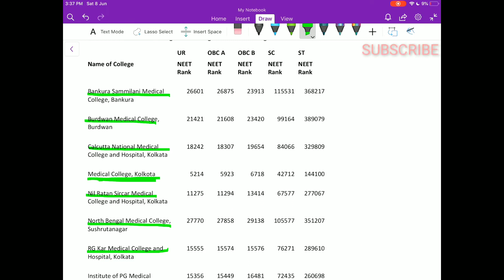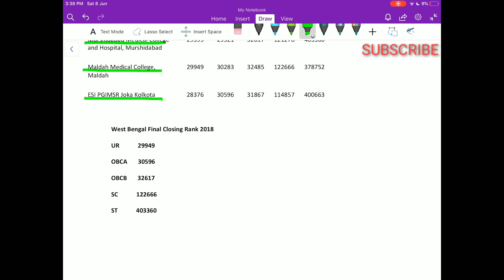West Bengal NEET Cut-off 2019 | NEET 2018 West Bengal cutoff | Seats increased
This video is to help all the Students from West Bengal who wants a medical seat. NEET 2019 results were released 4 days ago. Soon, AIIMS 2019 result will be released and we will keep you updated about it.
We wish good luck to everyone who appeared for NEET, JIPMER and AIIMS. Check out this video about cutoff in 2018 and expect cutoff in 2019 and about the increase seats in West Bengal.